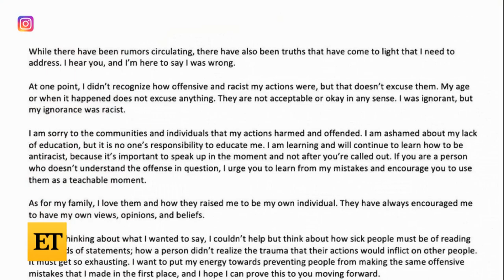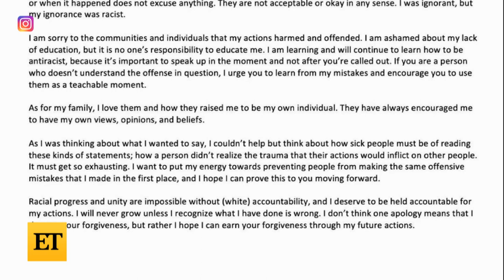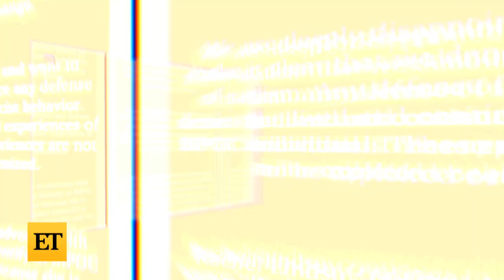Bachelor Star Rachael Kirkconnell Addresses 'Offensive and Racist' Actions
On Thursday, ‘Bachelor’ contestant Rachael Kirkconnell addressed allegations of racism leveled against her. Rachael has been an early frontrunner since Matt James’ season premiered last month. Her statement comes just one day after the show’s host, Chris Harrison, issued an apology for defending Rachael in an interview with former Bachelorette Rachel Lindsay. Harrison apologized for ‘wrongly speaking in a manner that perpetuates racism.’ Now, other Bachelor Nation stars have spoken out following Chris’ interview, including Katilyn Bristowe, Mike Johnson, Jubilee Sharpe and Nick Viall. The ladies of Matt James’ season also shared a united message, denouncing Chris’ comments. Rachel Lindsay saw the message, reposted it and shared that she was moved by it before sitting down with ‘Good Morning America’ on Friday.